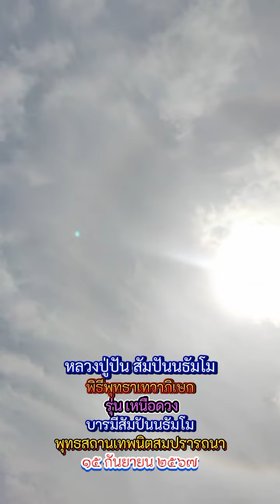หลวงปู่ปัน_สัมปันนธัมโม บารมีสัมปันนธัมโม พิธีพุทธาเทวาภิเษก_รุ่นเหนือดวง พุทธสถานเทพนิมิตสมปรารถนา